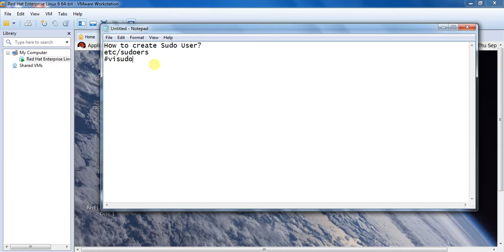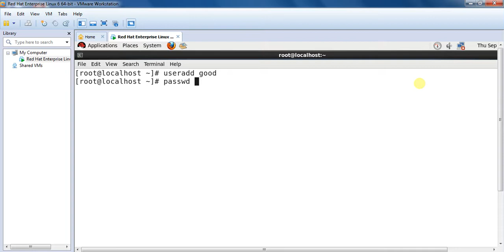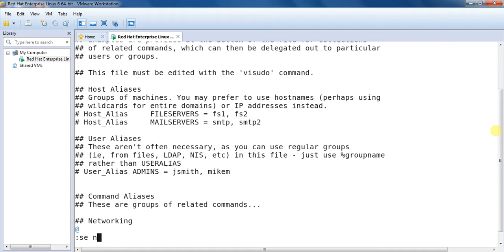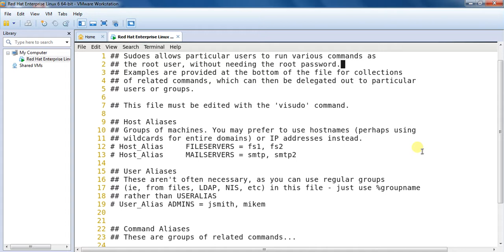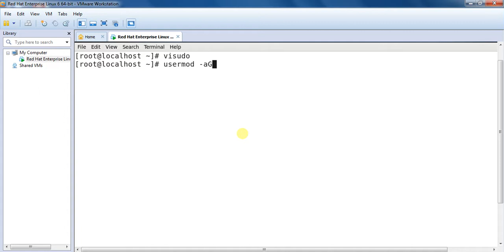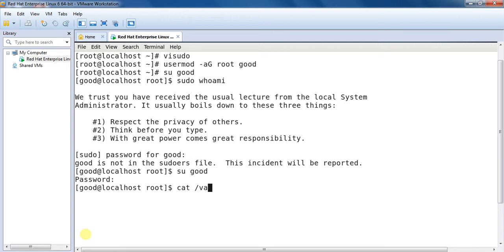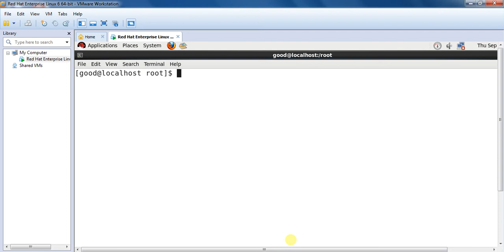How to create Sudo User Part 1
Linux Telugu Tutorial